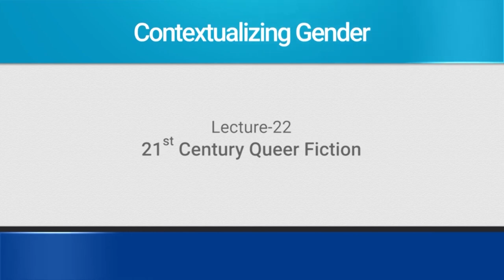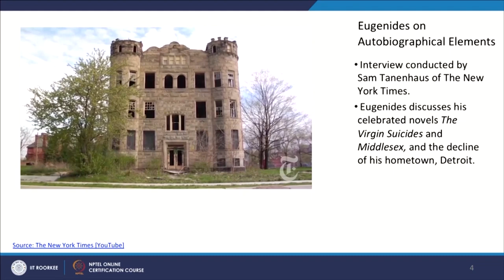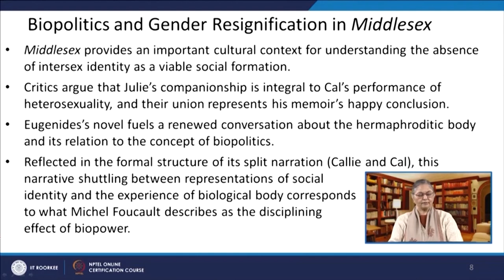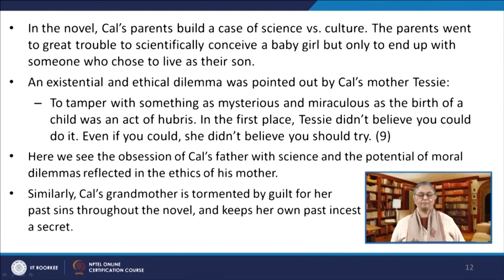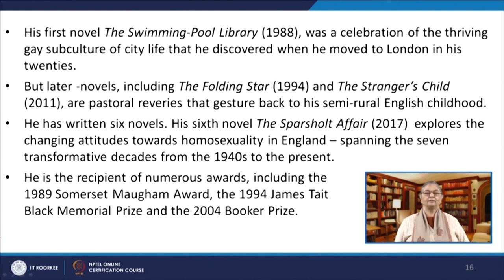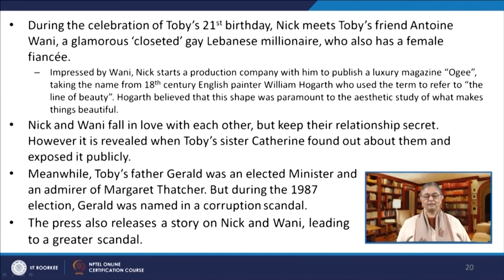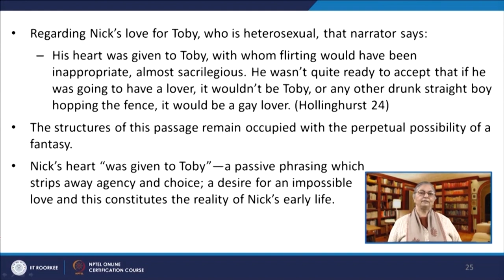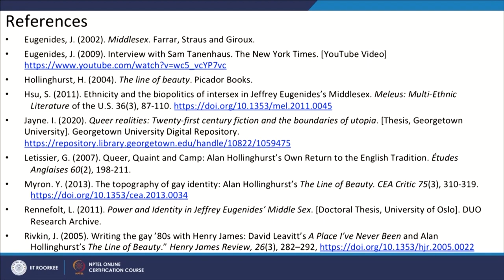Lecture 22: 21st Century Queer Fiction